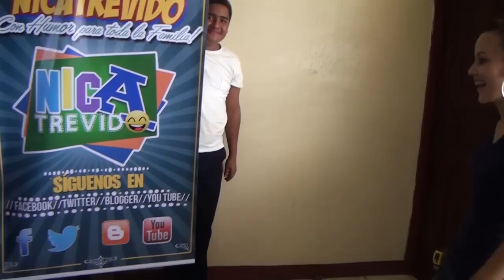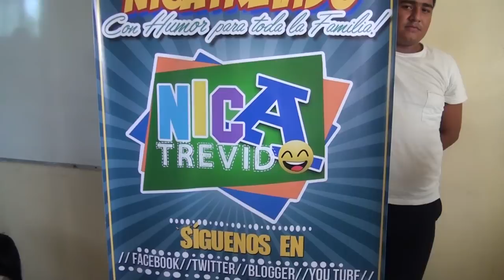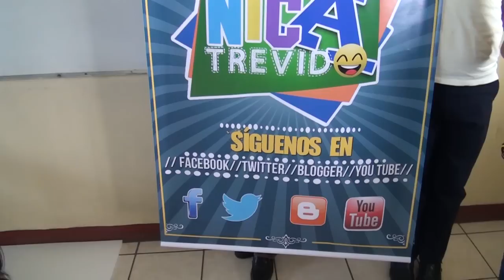Previo a la IX Feria Científica y Tecnológica de la UdeM Parte 04